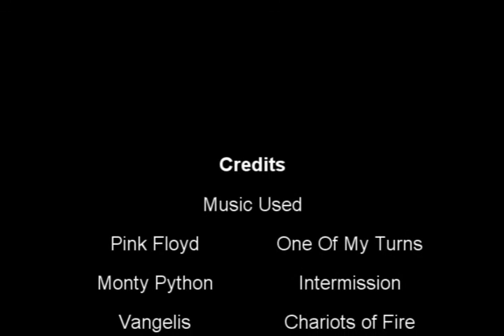Pest Spy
A short video showcasing how I enjoy pestering BLU Engies and the BLU team in general on Badwater when they cap the point that changes their spawn. Something that I whipped up in under an hour, so excuse any possible shoddy cinematography.